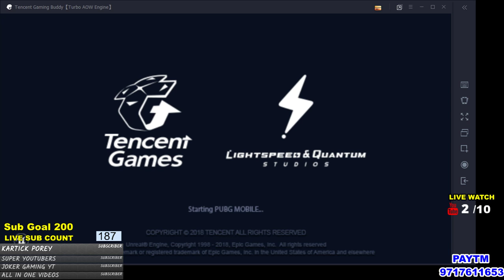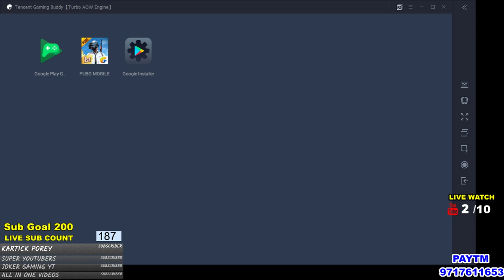#10 CHACHA IS PUBG MOBILE LIVE | JOIN WITH DJ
Hi Guys, Welcome to my Stream. enjoy live commentary in game join by using PUBG ID  if you willing to join the game. you can also support me by donation as much willing to donate or sponser.

►Chear Tag Lines◄

→Bhag DJ Bhag
→Pit DJ Pit
→Dj Lele Headshot
→Thok DJ Thok

►Schedule for The Stream
→Monday , Wednesday and Friday : PUBG at 7:00 O'Clock
→Tuesday , Thrusday and Satuarday : Garena Free Fire  at 7:00 O'Clock
→Sunday PUBG Custom Room at 7:00 O'Clock i Will Play with You NOW

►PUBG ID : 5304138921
►Free Fire ID : DJHEARTPRO

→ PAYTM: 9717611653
→ PAYTM BHIM UPI ID: 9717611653@paytm
→Google Pay: rs3166252@okicici
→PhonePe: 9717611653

→100 Sub on  06 Feb, 2019
→105 Sub on 08 Feb, 2019
→145 Sub on 25 Feb, 2019
→160 Sub on 03 Mar, 2019

► LIVE WATCH  Goals Achieved ◄

Thank you So Much My Army to Help me achieve Above SUB Goals & LIVE WATCHING GOALS, without you its impossible I Love You So Much My Army | MY FAMILY.

■Top Donner's

→ JoyJeet Basu : 20 Rupees
→ Bhai ki Dukan (Google Play Rewards)
→ SinedX Games : 1 Rupees

■Nightbot Commands■
→PlayerID
→schedule
→RealName
→googlepay
→howtoinstallpubgonpc
→howtostream
→howtosubscriber

♥♥♥♥♥ बस ऐसे ही प्यार करते रहे♥♥♥♥♥